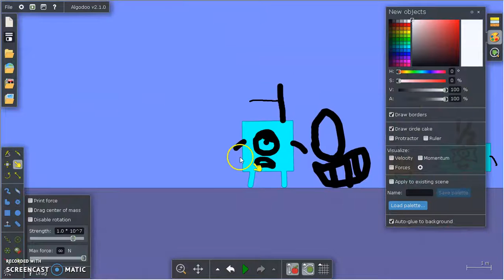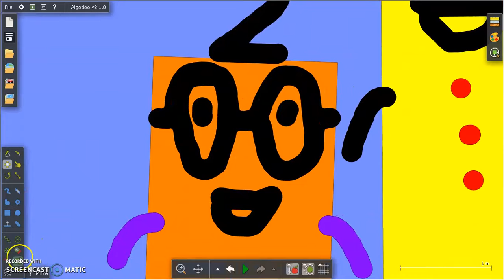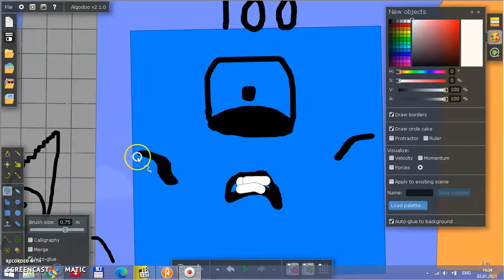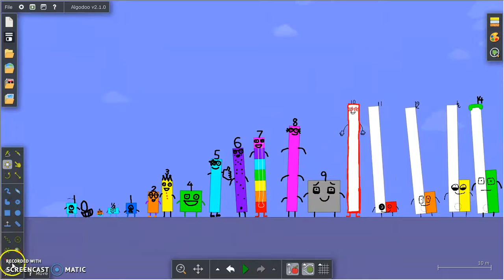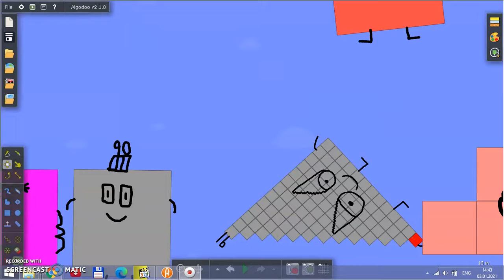Numberblocks Reboot Season 1 Episode 7 100 is Frozen 🧊Full Episode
E I'm so cold